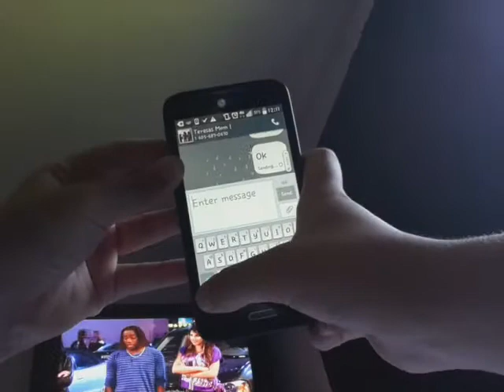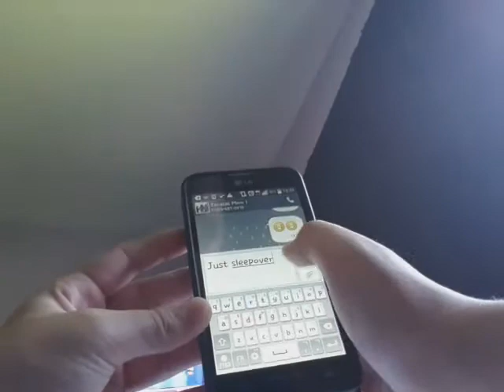Texting teresa!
No hate